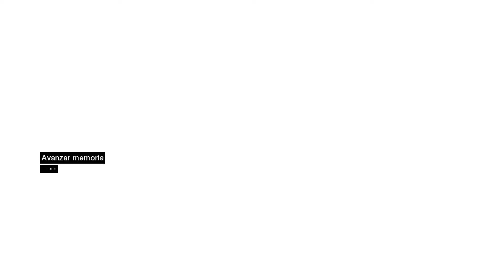Assassin's Creed #20 (Damasco) Asesinar a Jubair